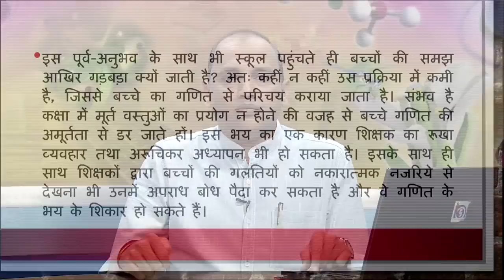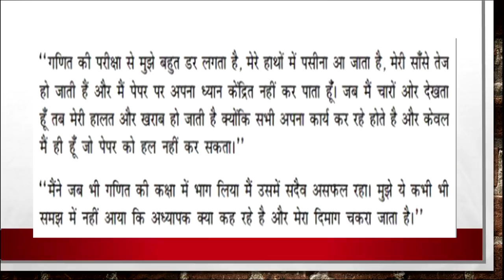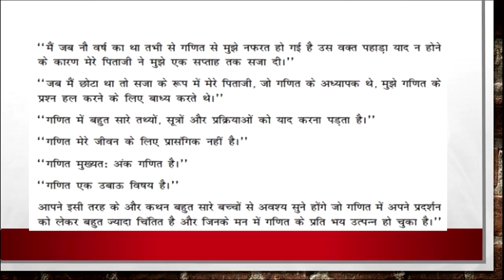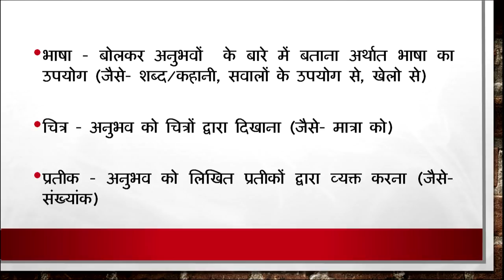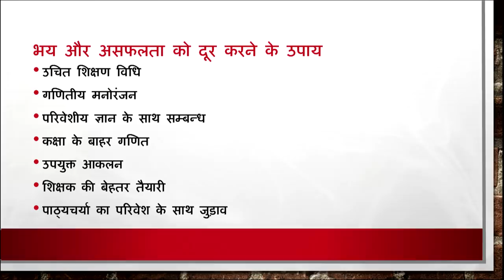Ganit ke Bhay aur Asafalta ke dar se Bachcho ko Mukth Karna